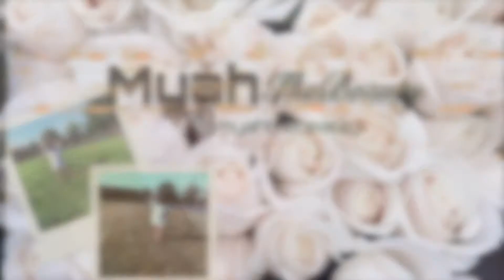PERFUME HAUL: VALENTINES DAY EDITION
List of Perfumes in Order:
1. Juicy Couture " Viva la Juicy"
2. Burberry "Her" Perfume
3. Viktor&Rolf Flowerbomb Midnight Eau de Parfum Fragrance Collection
4. Tiffany & Co. "Tiffany Eau de Parfum Spray"
5. Delina Eau de Parfum
6. Baccarat Rouge 540 Eau De Parfum Maison Francis Kurkdjian